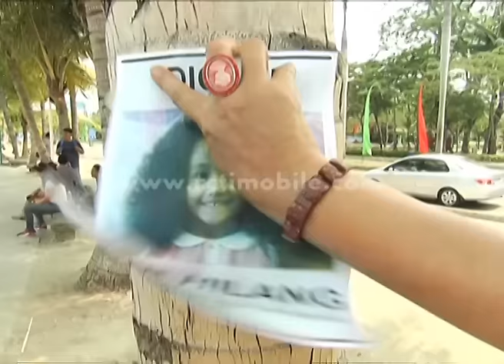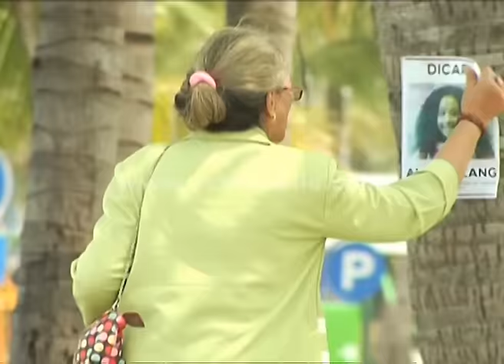Nek masa ngak liat itu cucunya yang hilang ada disitu [EAAAA..!!] [15 Juli 2016]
Bu itu loh anak nya yang hilang masa gak liat, coba cek bantuin ibu ini nemuin anaknya..